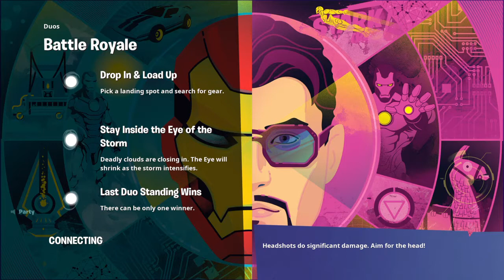I am So goood